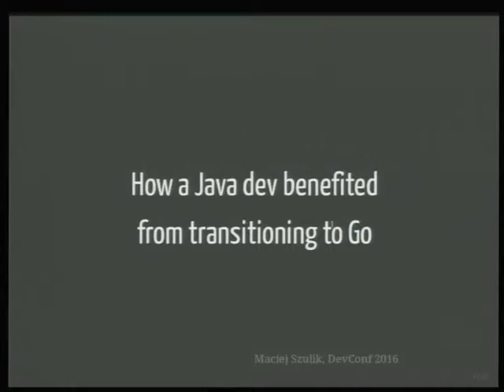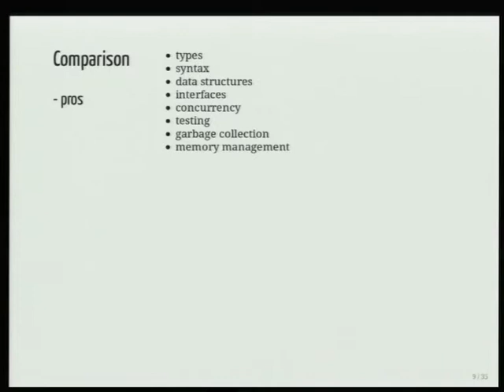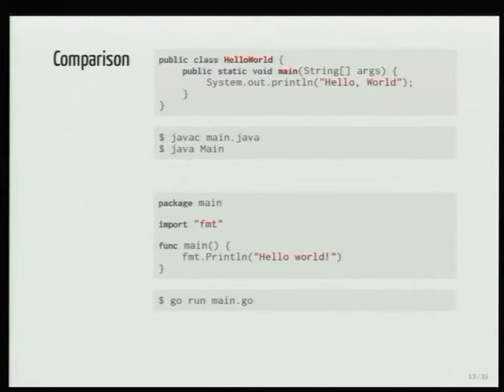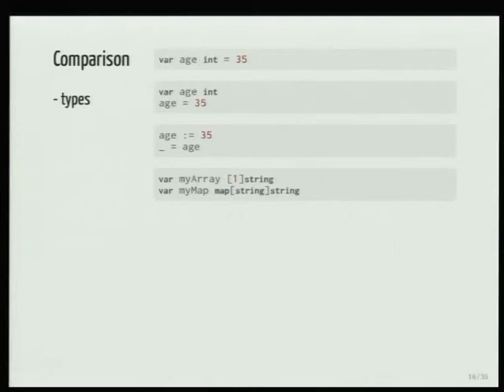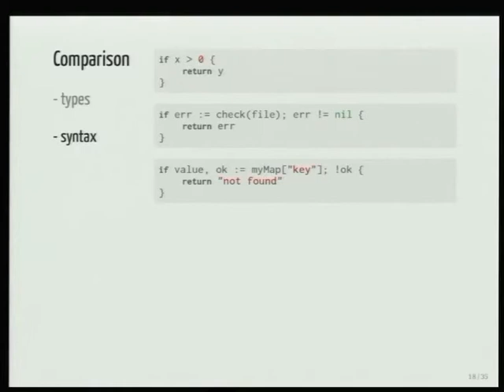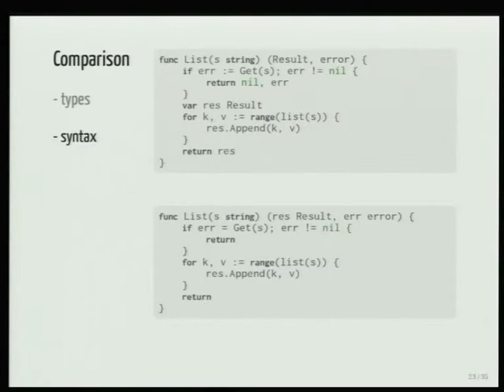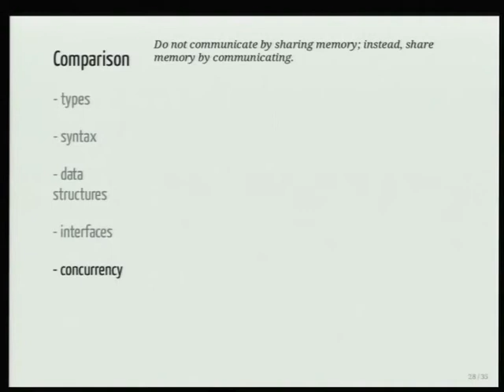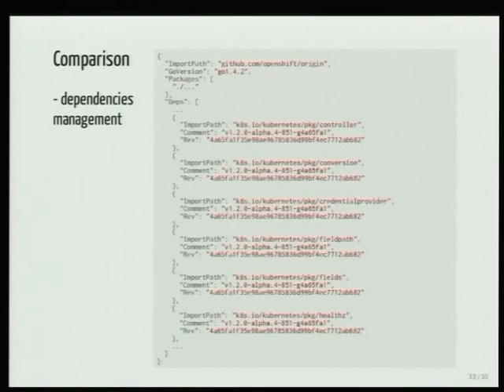How a Java dev benefited from transitioning to Go - Maciej Szulik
How many times, when writing yet another collection of getters and setters, you've dreamed about lightweight features available in dynamic languages? What if I tell you there's a language that combines the best of both worlds: static and dynamic typing? This language offers ease of writing code, with advanced features such as a very efficient garbage collector and support for highly-scalable software architecture, just to name a few. Have you ever wondered what all the fuss is about Go? Why top companies such as Google, Red Hat, Docker, and CoreOS, just to name a few, have chosen to develop their products (Kubernetes, OpenShift, etc.) in Go? If you answered yes to at least one of those questions, this presentation is for you. I'm going to share my experience from transitioning from a long-time Java developer to a Go-dev in mere days. That’s all the effort it took to feel comfortable in the extensive ecosystem surrounding the Go language (also known as “Go-land”). Once there, you'll be programming in an "expressive, concise, clean, efficient (...), fast, statically typed, compiled language that feels like a dynamically typed, interpreted language".